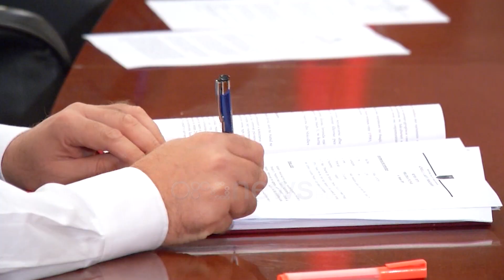Gogu - Bardhit: Kur zbardh dielli shqetësoheni për drejtësinë, sa perëndon i merrni me libër shtëpie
Pak më parë, kreu i Grupit Parlamentar të PD Gazment Bardhi, kërkoi thirrjen për të marrë në pyetje Drejtorin e Shkollës së Magjistraturës, në lidhje me skandalin mbi konkursin për magjistratët e rinj.

Anëtari i mazhorancës Toni Gogu, i është përgjigjur kërkesës së Bardhit.

“Forca politike të cilës i përket Bardhi, sa zbardh dielli deri në muzg përpiqet të jetë e shqetësuar për punët e drejtësisë, sa perëndon dielli i marrin magjistratët me libër shpije”, tha ai. Ndërkohë Plarent Ndreca e ka konsideruar kërkesën e Bardhit si anti-Kuhstetuese.

“Kjo është shkelje e Kushtetutës dhe shkelje e ndarjes së pushteteve.

Kërkohen shpjegime për një proces në një institucion të pavarur.

Kemi të drejtë të thërrasim institucionet e pavarura por jo për këto procedura, ta lëmë sistemin të vetërregullohet”, tha ai.